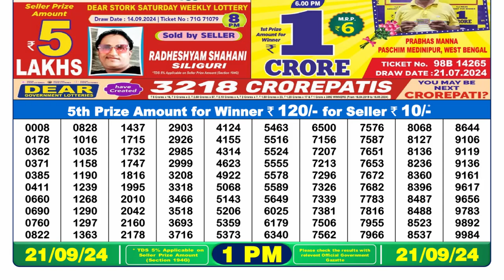🔴Lottery Sambad 1pm today 21.09.24 Dear Lottery